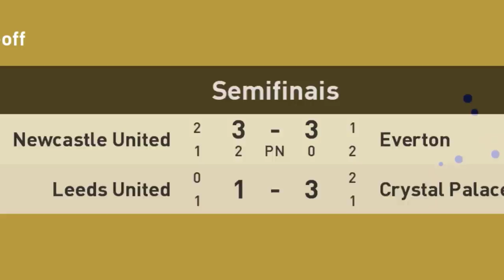FINAL da 2° DIVISÃO INGLESA!🏆 - Rumo de Goleiro #125 PES 2021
Final da Championship, valendo vaga na 1° divisão inglesa, um jogo pra entrar pra história e carreira do goleiro Gera!

00:00 : Chega aê!
00:11 : Coé? deixa o Like e se inscreve ;)